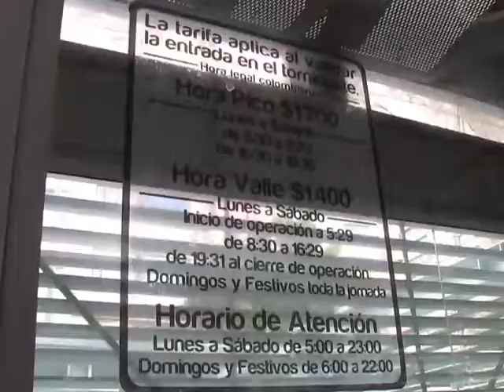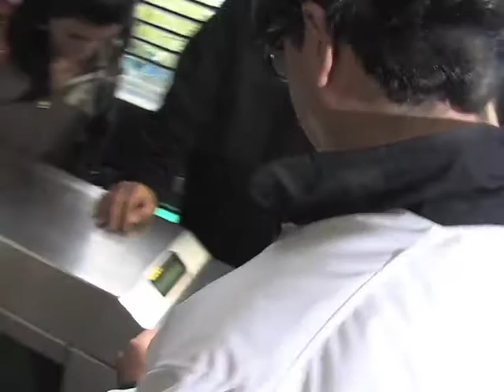Alcalde Mayor de Bogotá informa sobre las horas valle en Transmilenio